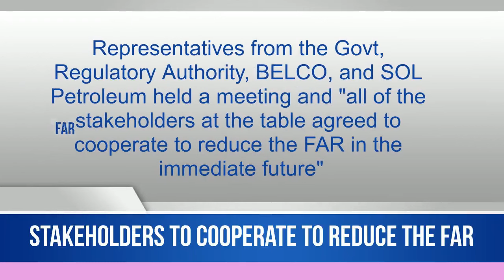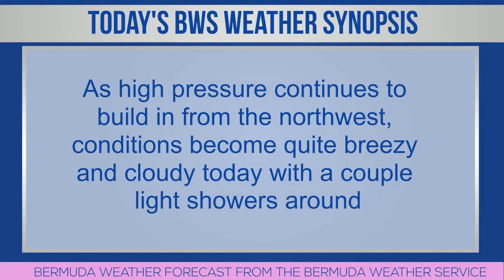Bermuda Newsflash For Tuesday, October 24, 2023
| Bermuda | Bermuda Newsflash for Tues, Oct 24
BWS: Hurricane Tammy is a “potential threat”
Stakeholders to cooperate to reduce the FAR
Advisory: Exercise caution near area in Dockyard
CURB Dr Eva Naomi Hodgson Racial Justice gala
Clyde Best Wall Artisan Market
Saltus U13 win CAIS Football Championship
Katura Horton-Perinchief to officiate Pan Am events